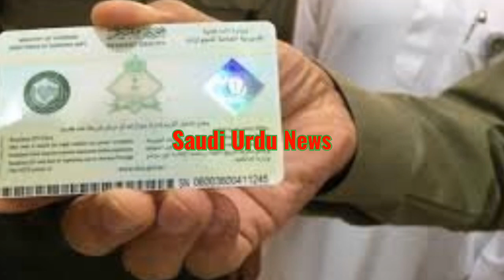Haroob latest update || Good news from Ministary of Hajj and Umrah || Saudi Urdu news